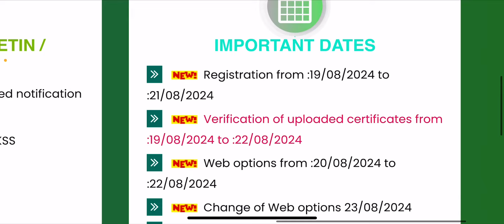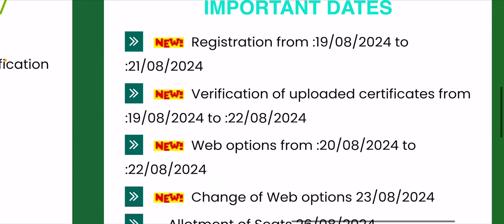AP EAPCET 2024 3rd PHASE COUNSELLING SCHEDULE RELEASED | AP EAMCET 3rd PHASE DATES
Ap eapcet fee payment status